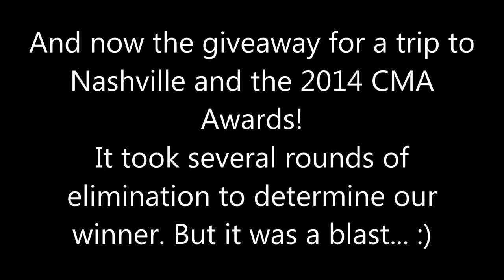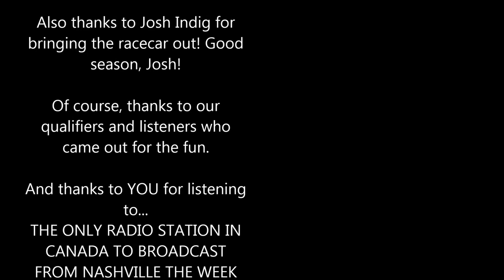Country 95.9 and 92.7 Go to the CMA Awards in Nashville!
We're taking two listeners with us to Nashville in November for the biggest night in country music!